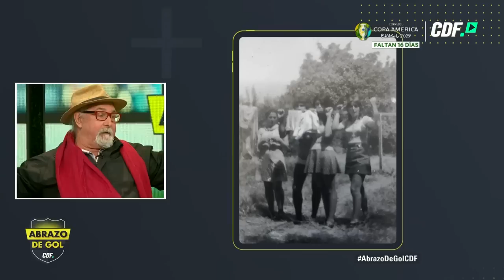Alegría, recuerdos y fútbol: Erick Pohlhammer en "Abrazo de Gol"